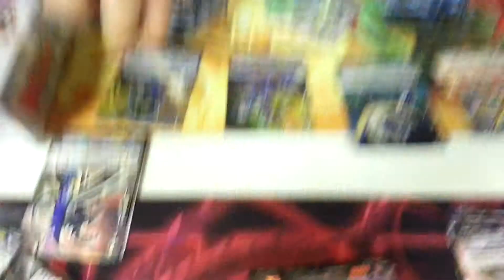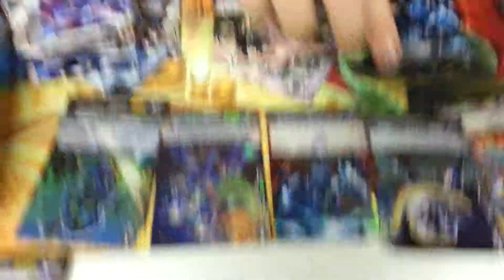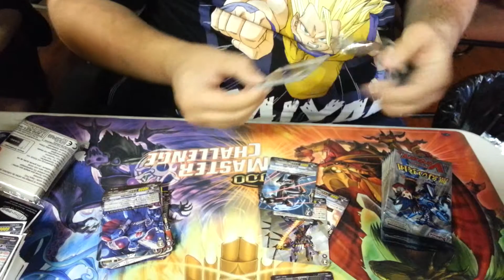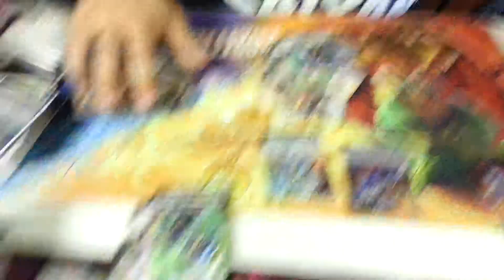Cardfight!! Vanguard EB-04 Infinite Phantom Legion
Hey guys, this is my friend Andrij opening 2 ebs of The nova grappler eb. Enjoy~